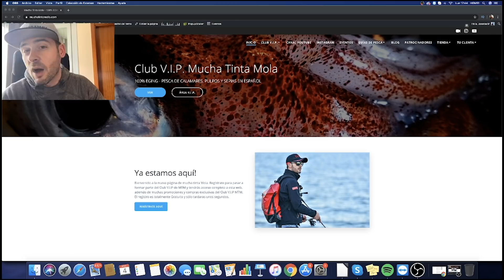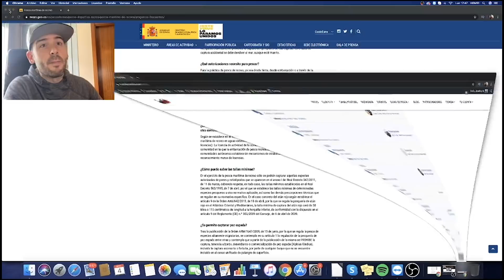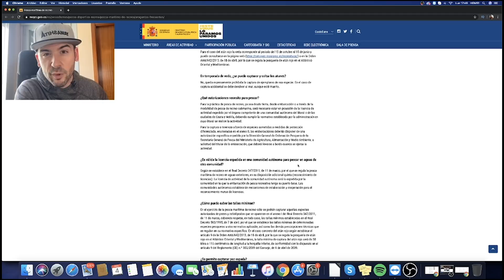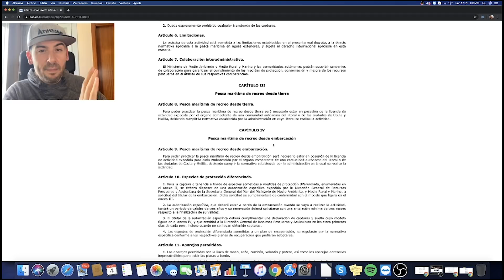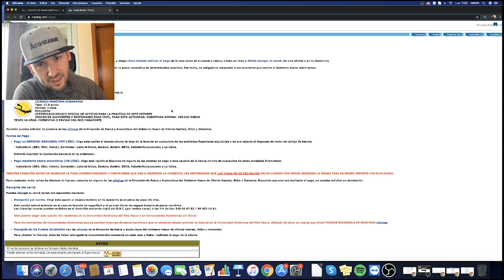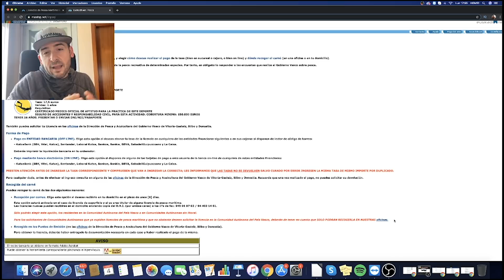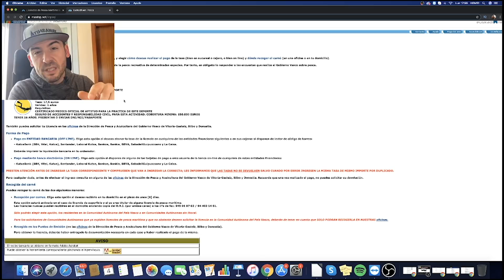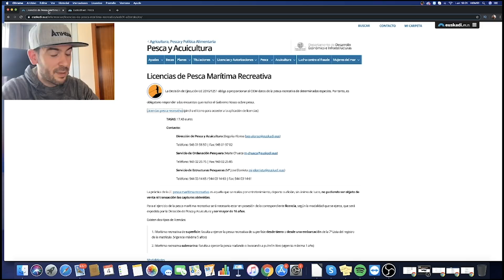COMO SACAR la LICENCIA de PESCA en el MAR EN ESPAÑA 🦑 Licencia de PESCA Online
Sacar la licencia de pesca marítima en España no es difícil, pero pueden surgirte muchísimas dudas. No es difícil tramitar una licencia de pesca...

¿Se puede pescar en toda España con la misma licencia?

¿Se puede sacar licencia de pesca en mar en una comunidad que no tiene mar?

Web de Mucha Tinta.

Mucha Pesca y Mucha Tinta!